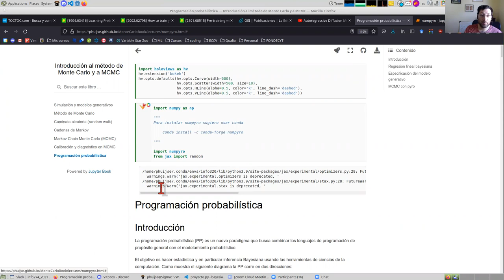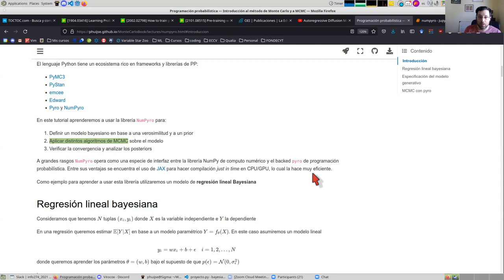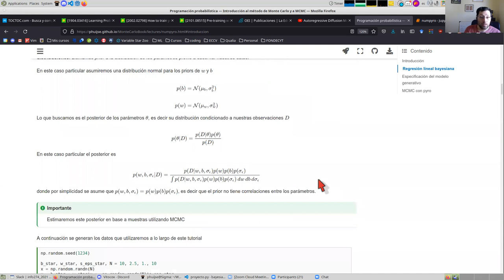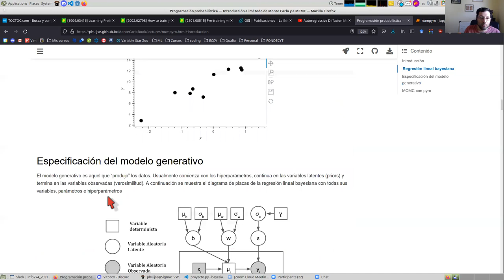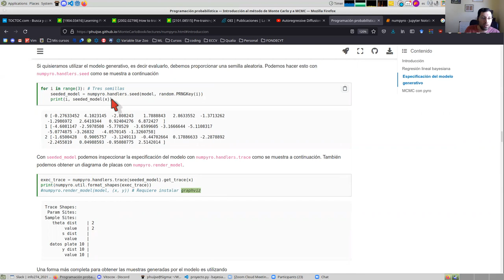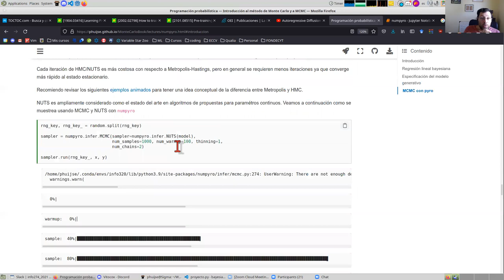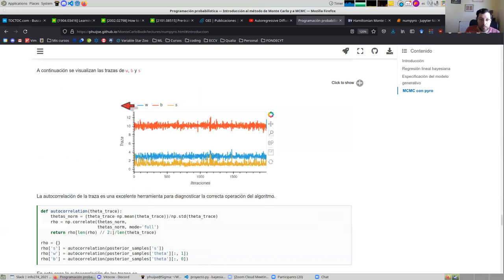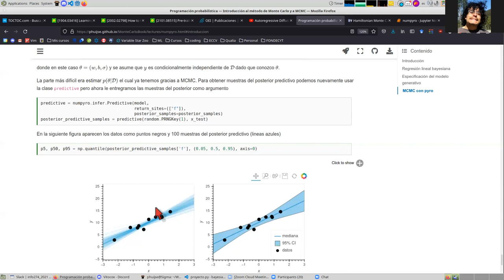[INFO274] Programación probabilística y tutorial de NumPyro